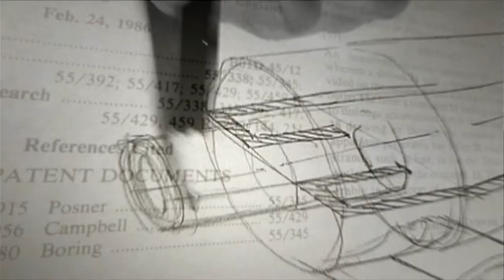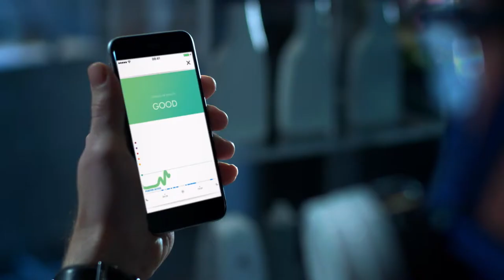The Dyson mission - Solve problems, others ignore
Sir James Dyson explains why Dyson solves problems others ignore with engineers using pioneering technology.

Rights : Dyson.